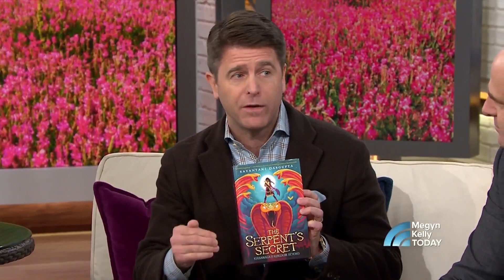Here Are The Best Spring Break Book Recommendations | Megyn Kelly TODAY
Harlan Coben, whose 10-part TV series “The Five” is now on Netflix, and Brad Thor, author of the upcoming “Spymaster,” join Megyn Kelly with book recommendations for every genre!